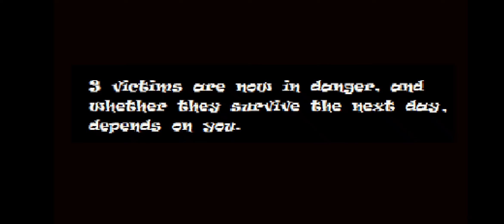sonic.exe the spirits of hell game play in android (round 1)